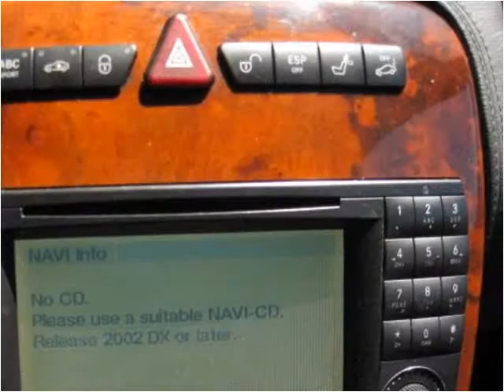2003 Mercedes-Benz CL-Class Used Cars Baldwin Park or Glendo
This 2003 Mercedes-Benz CL-Class is available from Route 66 Motors.